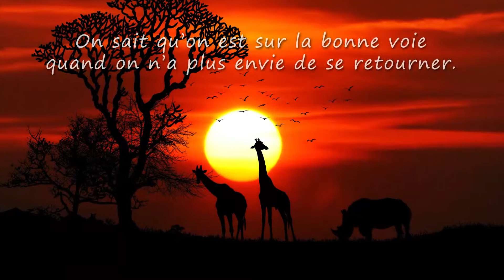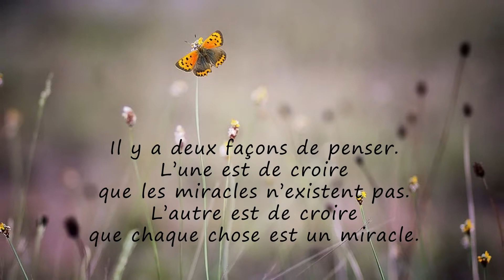Thibaud, TOUS MES VOEUX ❤️ (bonne fête, joyeux anniversaire, santé, argent)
A travers cette courte vidéo cadeau "Thibaud tous mes voeux" (idéale pour accompagner les messages "bonne fete" ou "Joyeux anniversaire") montrez avec originalité à quel point cette personne formidable compte dans votre vie.